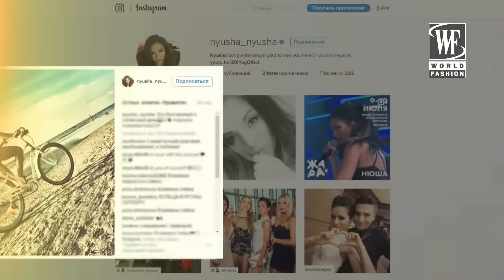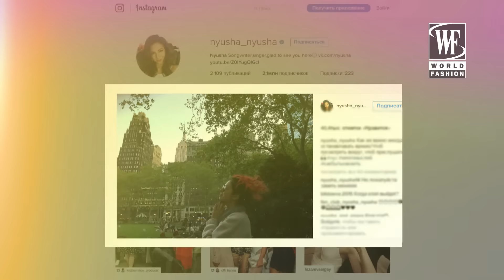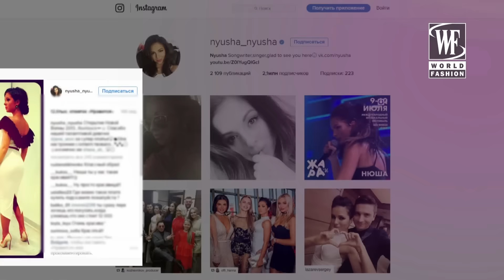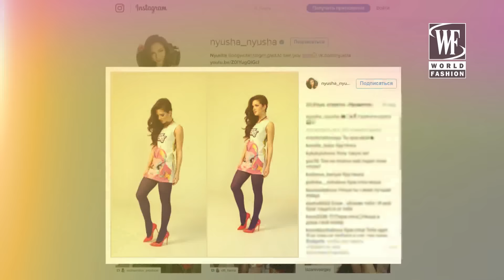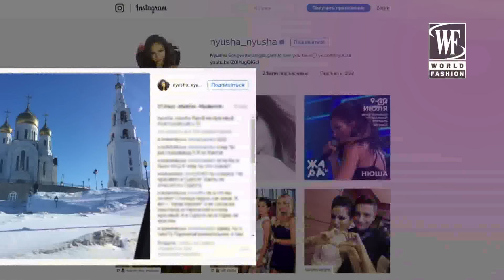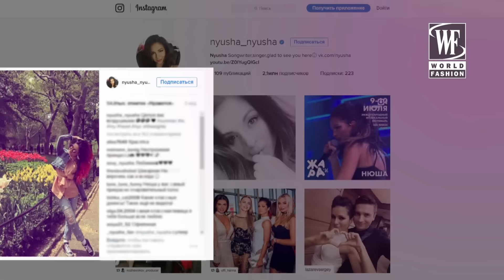Завтрак с Нюшей